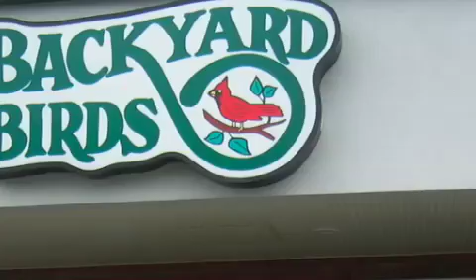Inside Backyard Birds Slideshow-Mobile.m4v